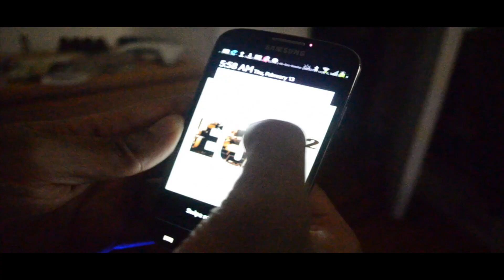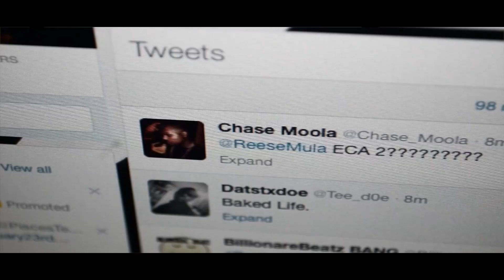ReeseMULA - What You Wanted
OFFICIAL VIDEO FOR REESEMULA'S UPCOMING PROJECT 'ECA2' WHICH RELEASES JULY 5TH